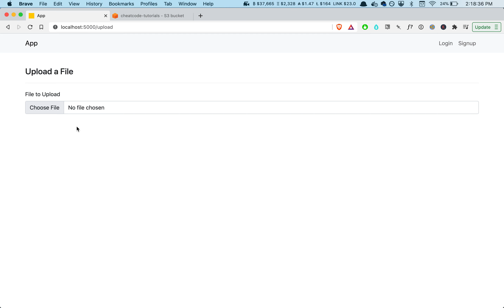How to Upload Files to Amazon S3 Using the File Reader API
Taken from the tutorial How to Upload Files to Amazon S3 Using the File Reader API on CheatCode